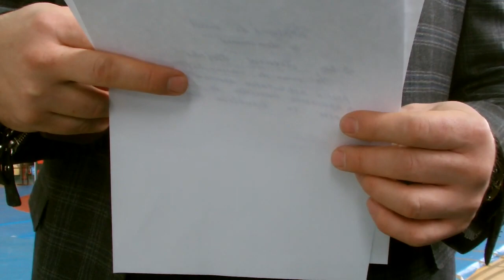LupteMD 2019 * 03 * C.R.Moldova Seniori (30.01.2019) RED